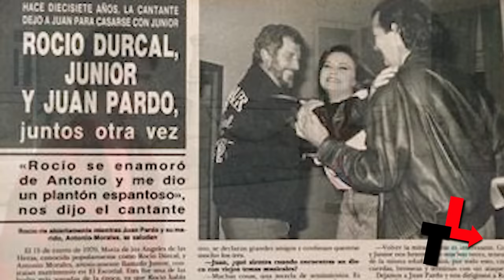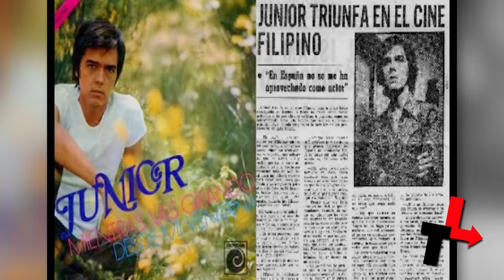¡SE APAGÓ DE TRISTEZA! LA VIDA DE ANTONIO MORALES LUEGO DE LA MUERTE DE ROCÍO DÚRCAL |DOCUMENTAL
Él era Antonio Morales, más conocido como ‘Junior’, el gran amor de  Rocío Durcal. Por años ha sido comparado con Camilo Sesto y lo han minimizado por ser la sombra de su esposa; pero nadie conoce la verdad detrás de este hombre, los sacrificios que hizo en silencio, su trágica vida después del fallecimiento de la española y, la infortunada fortuna, que lo llevó a enfrentarse en los tribunales con sus propios hijos. Dicen que él murió el día en que la cantante lo hizo y claro ejemplo es “Jamás te dejaré”, un tema que grabó en su homenaje.

0:00 Inicio
1:02 ¿Quién es Antonio Morales Barreto el esposo de Roció Dúrcal?
1:59 ¿Cuál es la canción mas famosa del esposo "Junior" el esposo de Roció Dúrcal
2:09 ¿Cómo se conoció Roció Dúrcal y Junio (Antonio Morales)?
5:12 ¿Qué hizo Camilo sesto tras la partida de Rocío Dúrcal
5:58 Cuantos hijos tiene Rocio Durcal
8:39 ¿Qué paso con Junior tras la partida de Rocío Dúrcal?